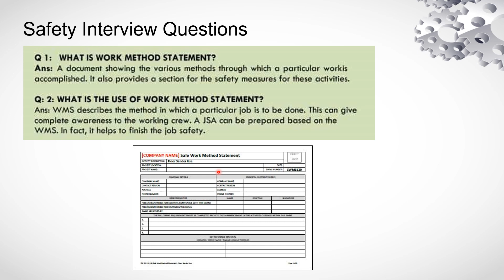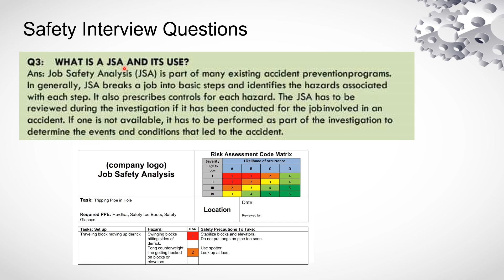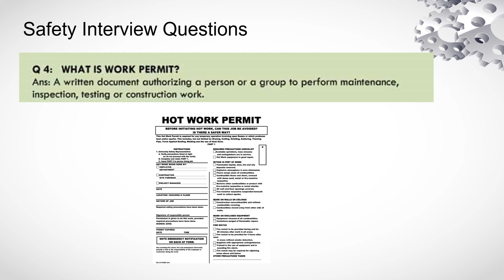SAFETY EXPERTS EXPOSE Their Top 10 Interview Questions in 2024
Top 10 Safety Interview Questions You Need to Know in 2024
Here are some common safety interview questions that you might encounter, particularly for roles in fields like construction, manufacturing, or health and safety:

### General Safety Knowledge:
1. **What do you understand by workplace safety, and why is it important?**
2. **Can you explain the difference between a risk and a hazard?**
3. **What steps do you take to ensure your personal safety in the workplace?**
4. **How do you ensure the safety of others while performing your job duties?**

### Safety Protocols:
5. **Can you walk me through the safety protocols you follow when performing [specific task/job]?**
6. **Describe a time when you identified a safety hazard. How did you address it?**
7. **What measures do you take to ensure compliance with safety regulations?**

### Handling Incidents:
8. **Have you ever had to respond to a workplace emergency? How did you handle it?**
9. **Describe a situation where you disagreed with a safety procedure. How did you handle it?**
10. **What would you do if you saw a colleague disregarding safety protocols?**

### Safety Training and Communication:
11. **Have you ever been responsible for training others on safety protocols? How did you ensure they understood the procedures?**
12. **How do you stay current with changes in safety regulations or industry standards?**
13. **Give an example of how you communicated safety procedures to your team effectively.**

### Problem Solving and Leadership:
14. **Describe a time when you had to enforce a safety policy that was unpopular with your team. How did you manage the situation?**
15. **How do you balance productivity with maintaining a safe work environment?**
16. **What would you do if you found that safety equipment was outdated or not working properly?**

### Compliance and Regulations:
17. **How familiar are you with OSHA (or other relevant safety regulation bodies)?**
18. **What is your approach to conducting safety audits or inspections?**
19. **What steps would you take to ensure that all safety documentation and records are up to date?**

### Behavioral Questions:
20. **Tell me about a time when you worked under pressure and still ensured safety standards were met.**

These questions are designed to assess your knowledge of safety regulations, your ability to apply them in real-world situations, and your commitment to creating a safe working environment.